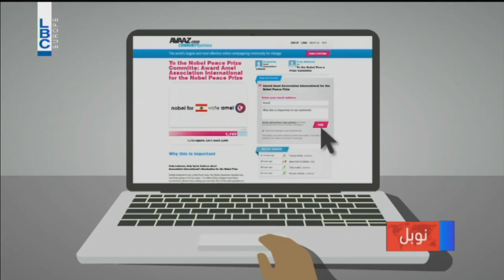Amel nominated for Nobel Peace Prize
Lebanon's Amel Association nominated for Nobel Peace Prize

Amel Association International is a Lebanese, non-sectarian, non-profit, and non-governmental organization, which aims at providing support to the most in-need populations in Lebanon. It was nominated by former Minister and University Professor Georges Corm for the Nobel Peace Prize.